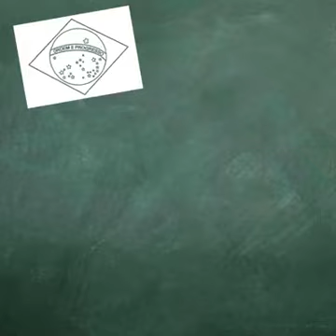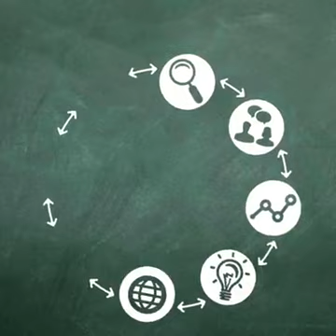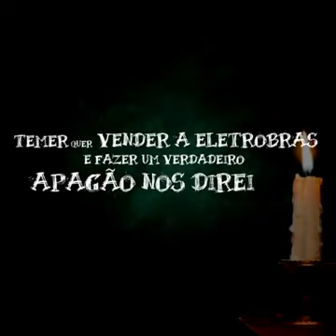A Eletrobrás custou 400 bilhões temer quer vender por 10 bilhões, a luz do brasileiro ficara 3vezes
A luz aumentará 3 vezes mas, Saiba a verdade